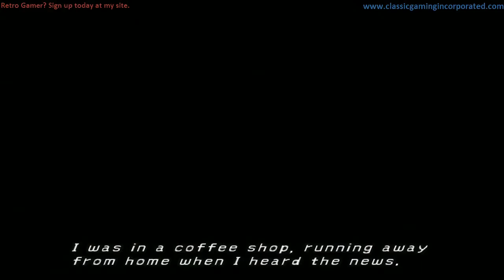Final Fantasy X 720p Part 1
Final Fantasy X 720p Playthrough